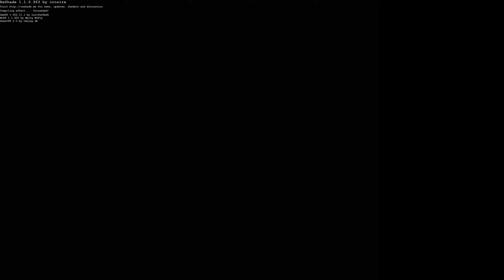Kenshi (Kame) #10 - Nuestras propias camas - 1440p 60fps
Seguimos preparándonos para el viaje investigando algunas tecnologías que nos serán útiles, pero como es norma en el mundo de Kenshi, no dejan de molestarnos e interrumpirnos con ataques e impuestos.

o dame tu apoyo en patron - or show your support at patron

Unete a discord para charlar conmigo - Join discord if you want to talk with me!